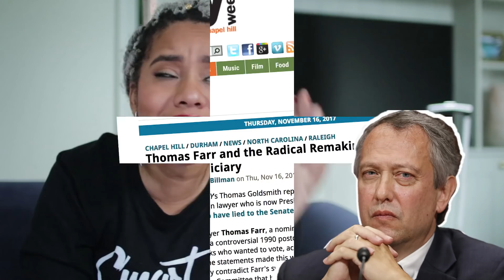Trump Blocking Black Women Will Ruin Your Life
Call your Senators today! Senate vote for Farr is February 4th

Trump and GOP are restructuring an entire branch of our government by rushing in a fleet of ultra-conservative judges after Republicans during Obama's administration blocked a plethora of his nominations. Judges receive life-long tenures and are almost impossible to remove from the bench.

FTC: In collaboration with the Lawyers Committee for Civil Rights Under Law

TECH INFO

Production:
Camera: Canon 80D
Lens: Sigma Art 30mm
Lighting: Natural
Audio: H1 Mic
Editing Software: Adobe Premiere Pro